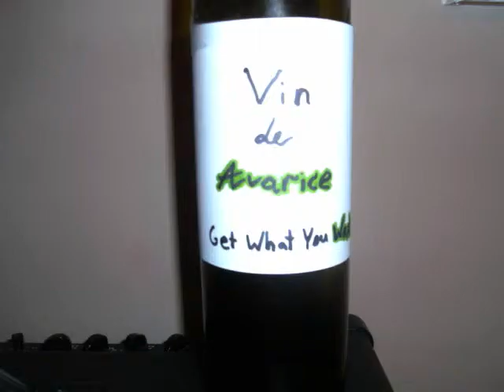Vin de Avarice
project for The Count of Monte Cristo